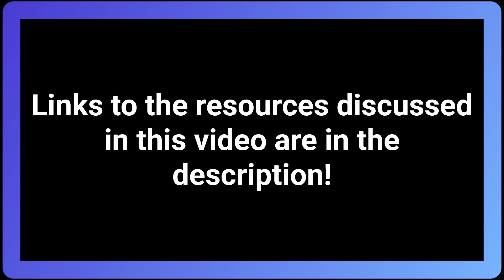Getting Started with DJI Tello Drones: Firmware Updates & Coding Environment Setup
🚀 Welcome to 'Jake's Science Shop'! In this tutorial, I'll guide you through the essential first steps to embark on your journey with the Tello drone. We'll cover some resources that will help in updating the firmware and setting up your coding environment.

🔧 First, ensure your Tello is up-to-date by watching 'Drone Blocks' video on updating the drones firmware using the Tello mobile app. It's an excellent resource for understanding the process.

🌐  To program your Tello, we'll be using the 'djitellopy' library. This powerful tool implements the Tello drone's SDK, making it a breeze to code and interact with the drone.